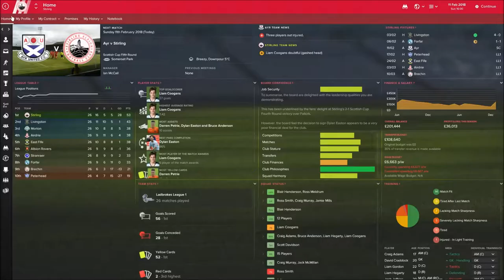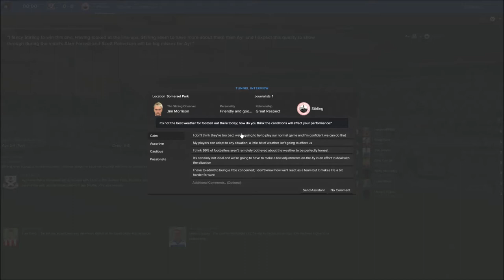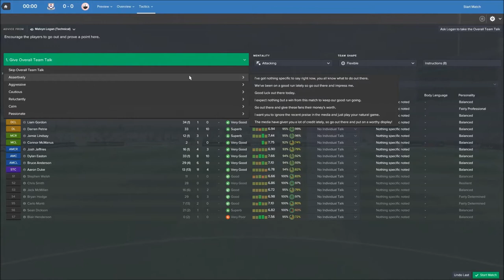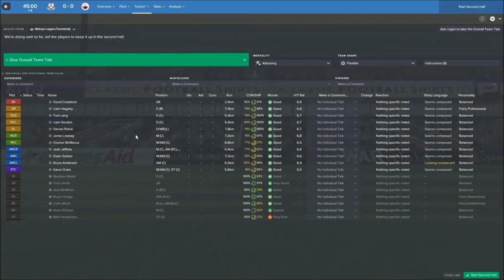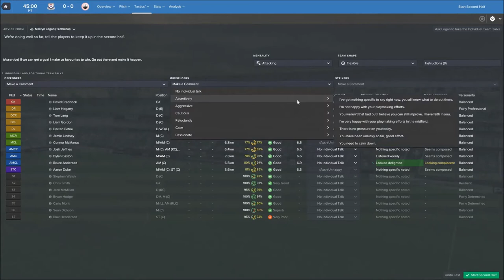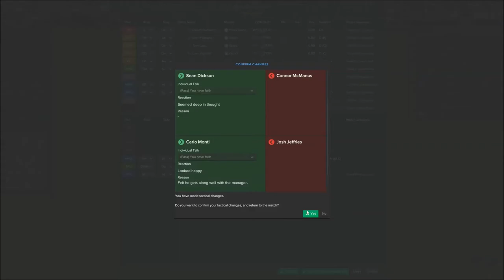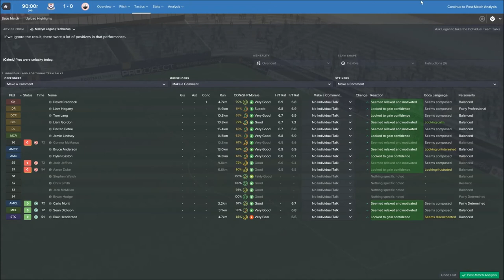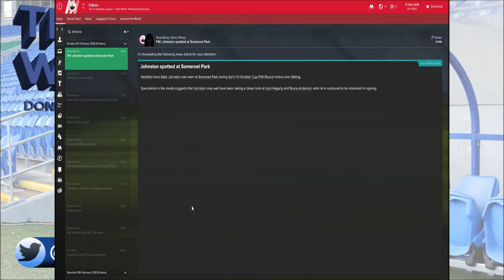British Steel - Episode 11 Live Commentary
Scottish Cup 5th Round tie away to Ayr United today with the possibility of an away tie at Celtic in the next round.

British Steel Challenge
The rules are simple: Win every league and cup competition in England, Scotland, Northern Ireland. Ireland and Wales starting as a Sunday League

Footballer reputation manager and using only British and Irish players. There are 16 leagues and 19 cups which must be won to beat the challenge.